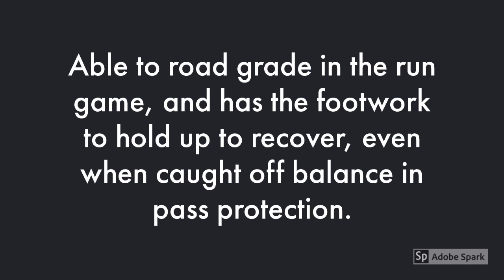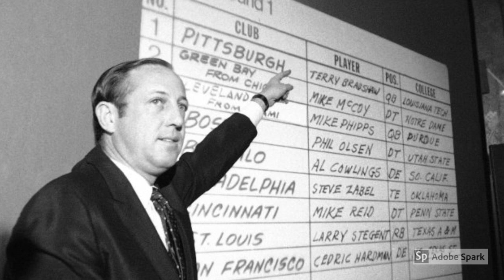Tyler Biadasz C Wisconsin 2020 NFL Draft